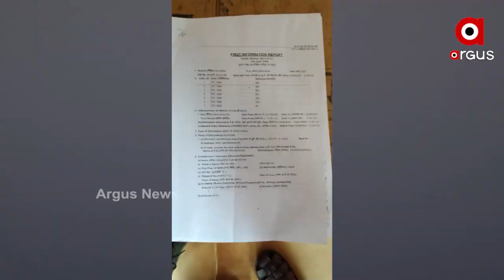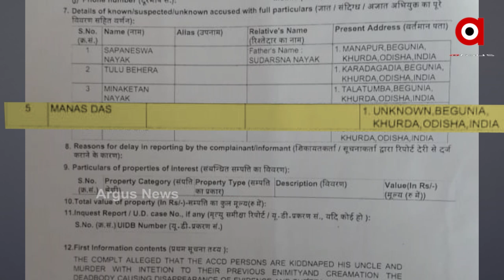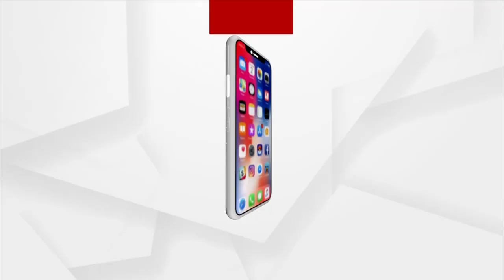ଖୋଲୁଛି ଆତ୍ମଘୋଷିତ ବାବା ମାନସ ଦାସଙ୍କ ତାଲିବାନୀ ଶାସନର ଗୁମର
ଠକୁଥିଲେ ନିରୀହ ଦଳିତ ଆଦିବାସୀଙ୍କୁ । ଡରାଇ,ଧମକାଇ,କେସର ବାହାନା କରି ସାମିଲ କରୁଥିଲେ ସଂଗଠନରେ ।